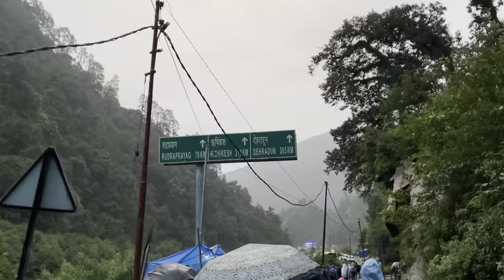Kedarnath Yatra || Kedarnath Dham Road Trip || Kedarnath Day 4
गिरिराज हिमालय की केदार नामक चोटी पर स्थित है देश के बारह ज्योतिर्लिंगों में सर्वोच्च केदारेश्वर ज्योतिर्लिंग। केदारनाथ धाम और मंदिर तीन तरफ पहाड़ों से घिरा है। एक तरफ है करीब 22 हजार फुट ऊंचा केदारनाथ, दूसरी तरफ है 21 हजार 600 फुट ऊंचा खर्चकुंड और तीसरी तरफ है 22 हजार 700 फुट ऊंचा भरतकुंड। न सिर्फ तीन पहाड़ बल्कि पांच ‍नदियों का संगम भी है यहां- मं‍दाकिनी, मधुगंगा, क्षीरगंगा, सरस्वती और स्वर्णगौरी। इन नदियों में से कुछ का अब अस्तित्व नहीं रहा लेकिन अलकनंदा की सहायक मंदाकिनी आज भी मौजूद है। इसी के किनारे है केदारेश्वर धाम। यहां सर्दियों में भारी बर्फ और बारिश में जबरदस्त पानी रहता है।

यह उत्तराखंड का सबसे विशाल शिव मंदिर है, जो कटवां पत्थरों के विशाल शिलाखंडों को जोड़कर बनाया गया है। ये शिलाखंड भूरे रंग के हैं। मंदिर लगभग 6 फुट ऊंचे चबूतरे पर बना है। इसका गर्भगृह अपेक्षाकृत प्राचीन है जिसे 80वीं शताब्दी के लगभग का माना जाता है।

मंदिर का निर्माण इतिहास : पुराण कथा अनुसार हिमालय के केदार श्रृंग पर भगवान विष्णु के अवतार महातपस्वी नर और नारायण ऋषि तपस्या करते थे। उनकी आराधना से प्रसन्न होकर भगवान शंकर प्रकट हुए और उनके प्रार्थनानुसार ज्योतिर्लिंग के रूप में सदा वास करने का वर प्रदान किया। यह स्थल केदारनाथ पर्वतराज हिमालय के केदार नामक श्रृंग पर अवस्थित है।

यह मंदिर मौजूदा मंदिर के पीछे सर्वप्रथम पांडवों ने बनवाया था, लेकिन वक्त के थपेड़ों की मार के चलते यह मंदिर लुप्त हो गया। बाद में 8वीं शताब्दी में आदिशंकराचार्य ने एक नए मंदिर का निर्माण कराया, जो 400 वर्ष तक बर्फ में दबा रहा।

राहुल सांकृत्यायन के अनुसार ये मंदिर 12-13वीं शताब्दी का है। इतिहासकार डॉ. शिव प्रसाद डबराल मानते हैं कि शैव लोग आदि शंकराचार्य से पहले से ही केदारनाथ जाते रहे हैं, तब भी यह मंदिर मौजूद था। माना जाता है कि एक हजार वर्षों से केदारनाथ पर तीर्थयात्रा जारी है। कहते हैं कि केदारेश्वर ज्योतिर्लिंग के प्राचीन मंदिर का निर्माण पांडवों ने कराया था। बाद में अभिमन्यु के पौत्र जनमेजय ने इसका जीर्णोद्धार किया था।

hit likes.